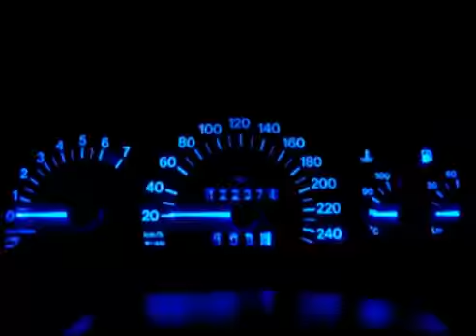Calibra Club Intro